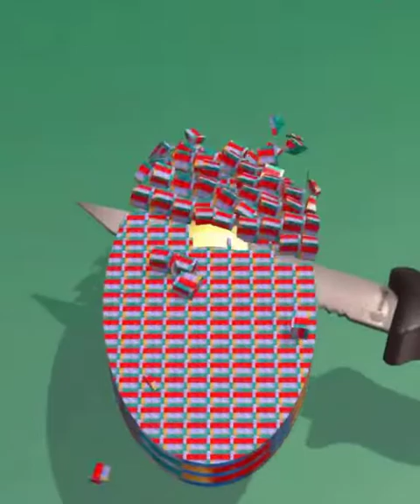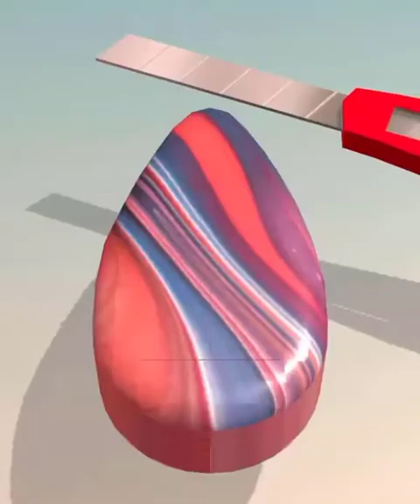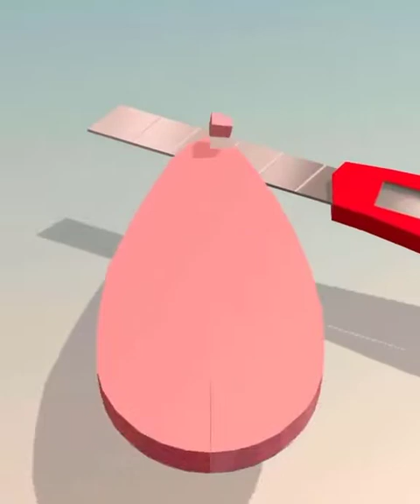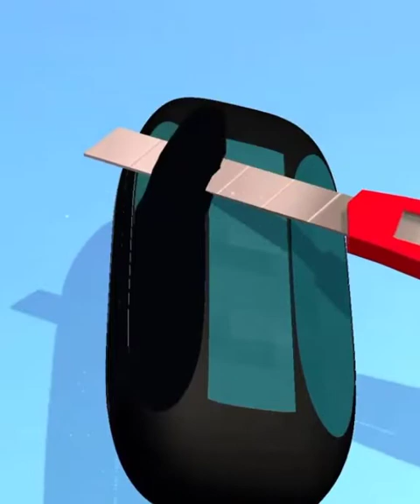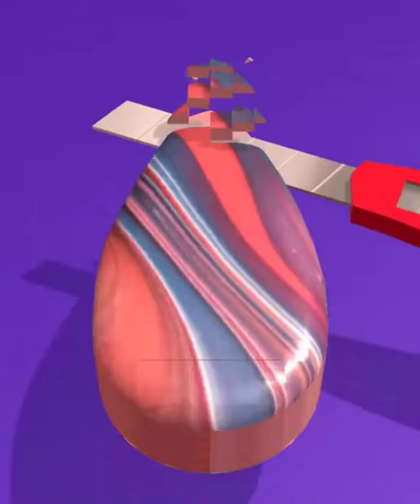Max Level in Soap Cutting Game